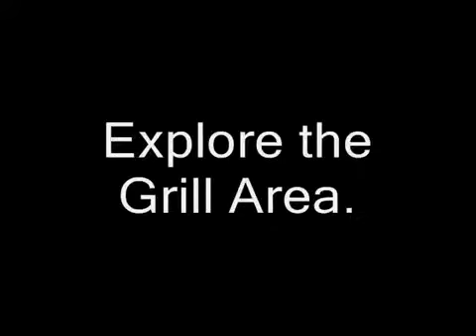Ridge McDonalds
#1 club video